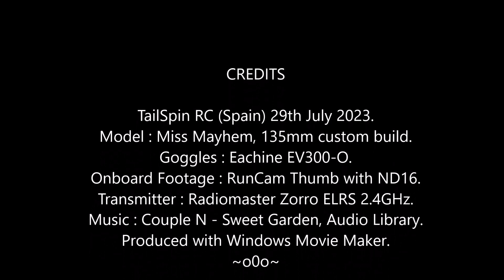Miss Mayhem FPV: Saturday Swifty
Just a quick spin in the cool of the morning.